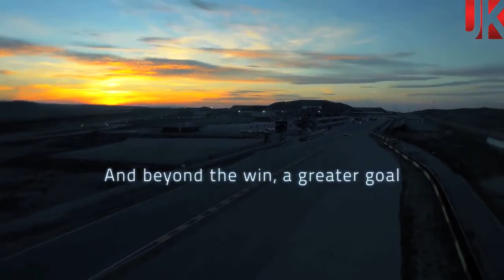Toyota Racing: una nueva era para los campeones mundiales